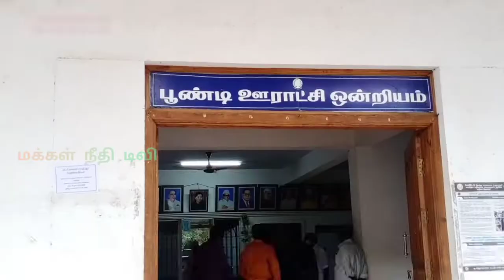பூண்டி ஒன்றியத்தில் ஒரு கோடியே 25 லட்சம் ஊழல் திமுக குற்றச்சாட்டு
திருவள்ளூர் மாவட்டம் பூண்டி ஒன்றியத்தில் குடிமராத்து பணியில் ஒரு கோடியே 25 லட்சம் ஊழல் - திமுக குற்றச்சாட்டு